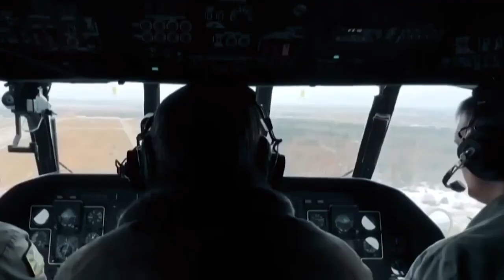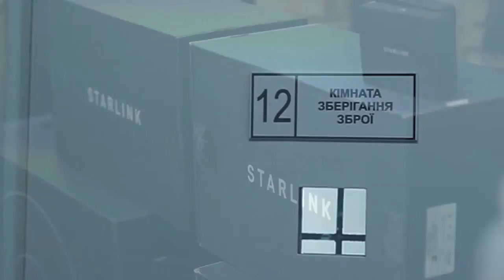ЗСУ звертаються до військовослужбовців об'єднаного угруповання військ республіки білорусь та рф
ТЕРМІНОВО!